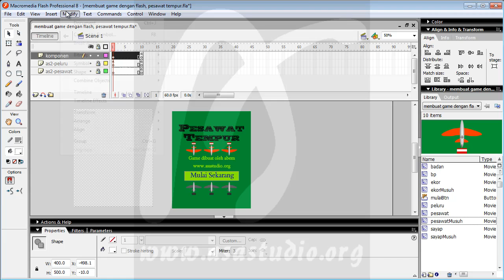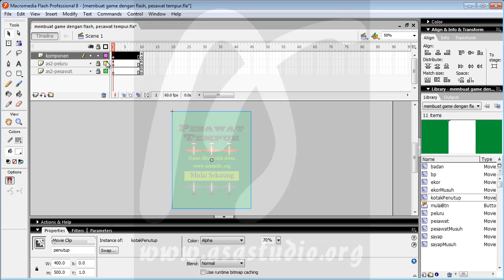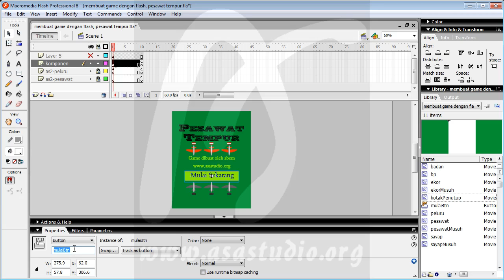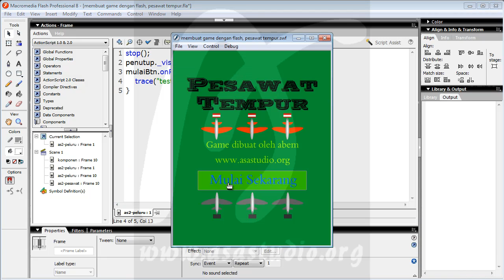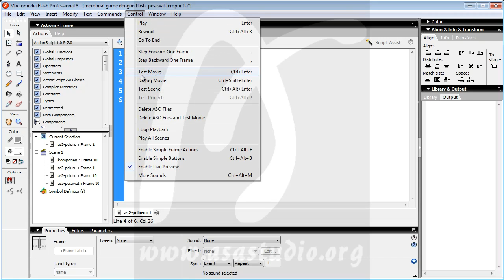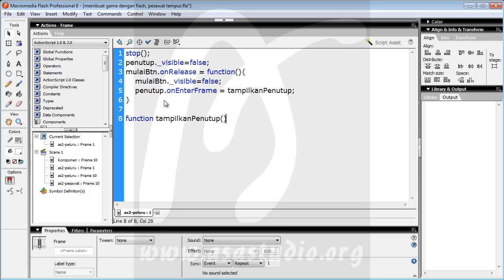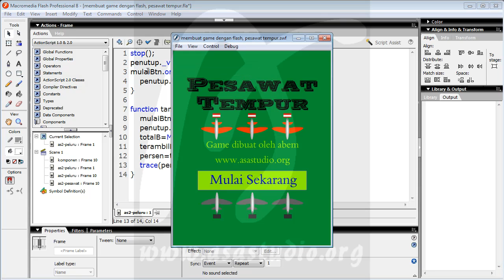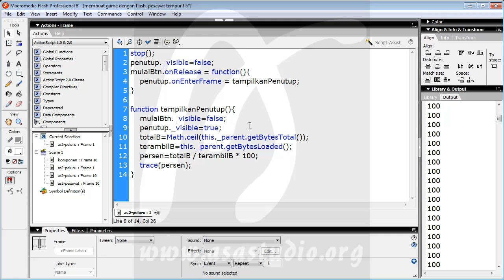Game Pesawat Tempur, 3, Membuat Preloader 1, Game Flash Actionscript 2